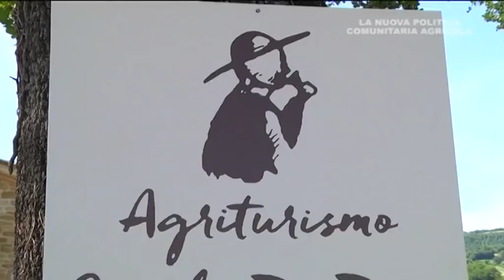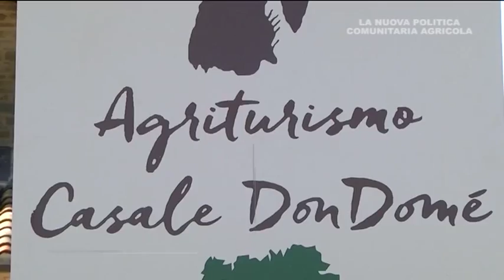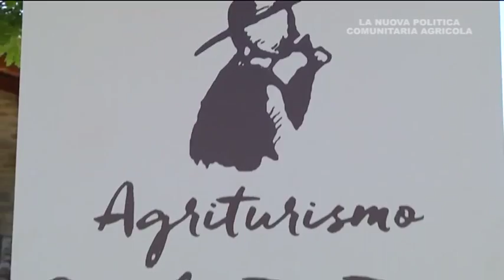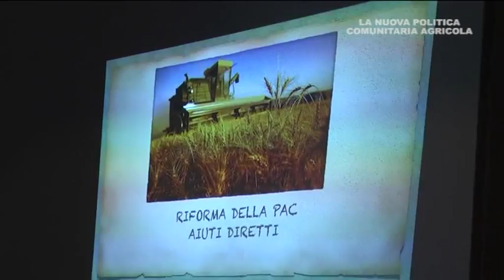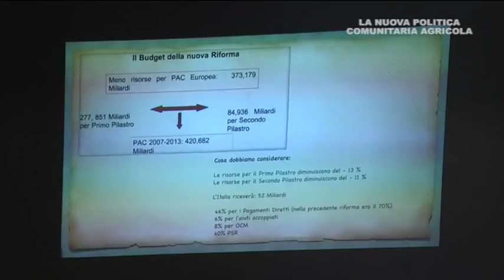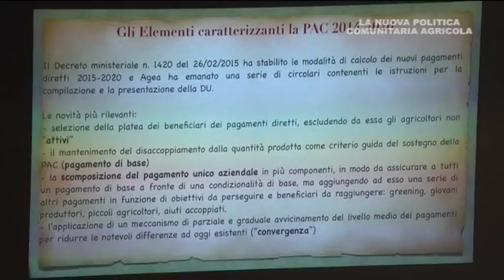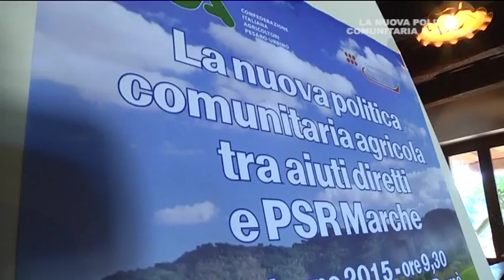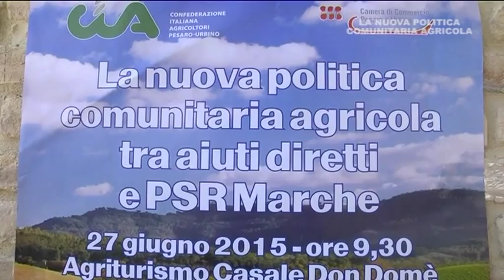CIA - La nuova politica comunitaria agricola